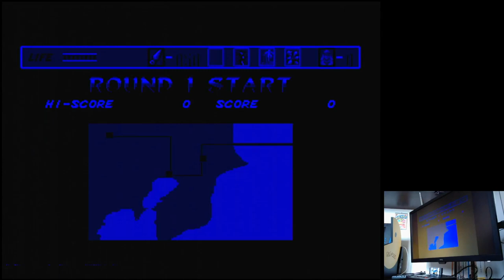Revenge of Shinobi Hard Sega Mega Drive Genesis Original hardware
Revenge of Shinobi
Hard